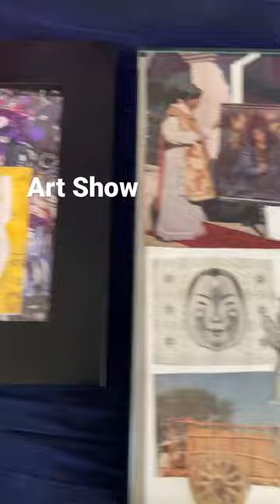Art Show Esther Jachens & Sarah Mariam Yi call the artist 1 4436702834